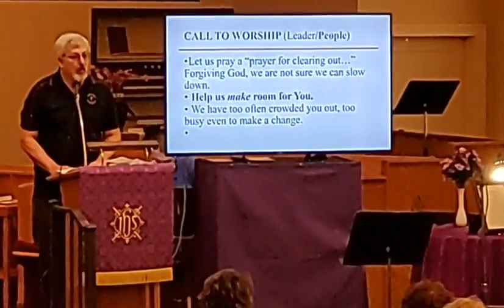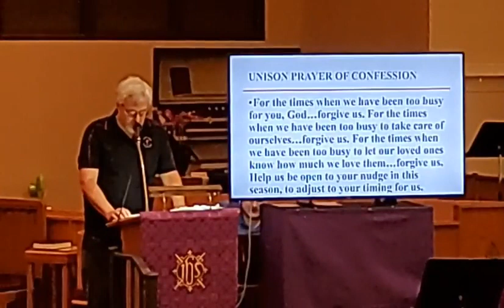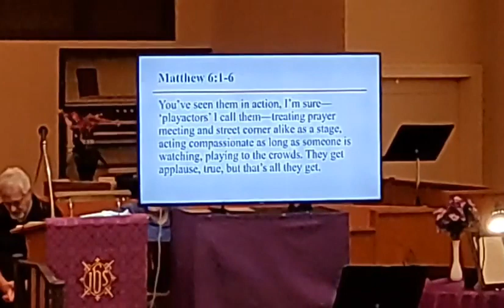Mayflower Congregational United Church of Christ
3-2-22
Ash Wednesday
Busy: Reconnecting to an Unhurried God